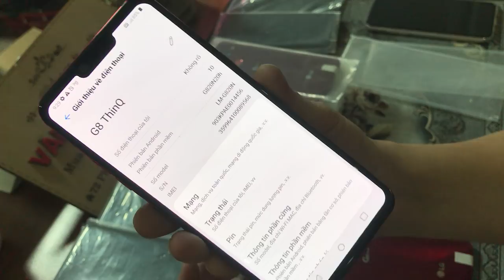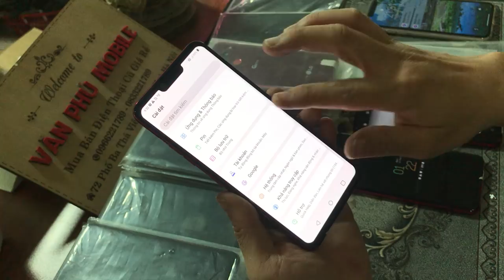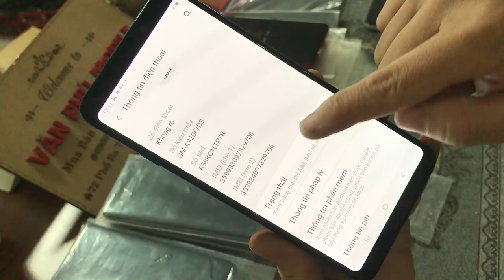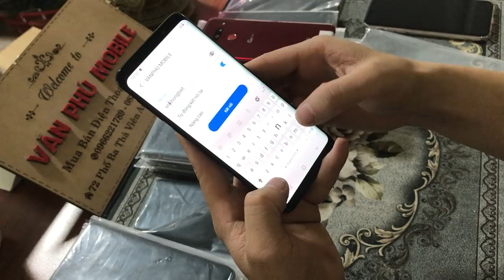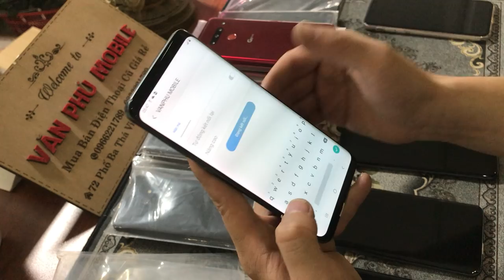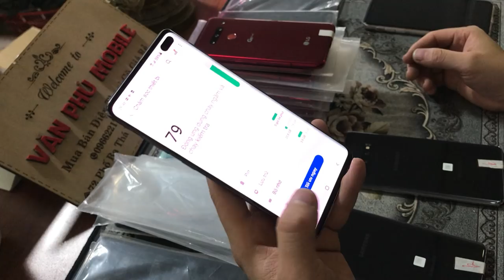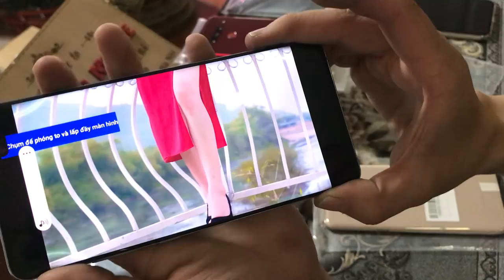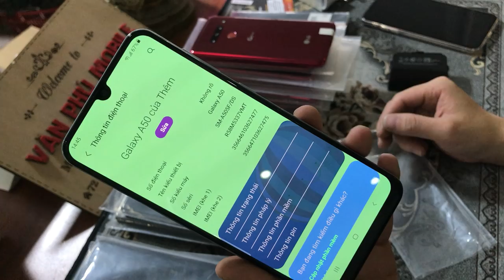Xả Kho Samsung Giá Rẻ | LG G8 Ram 6G | S10 Plus | A50 2Tr8 | S10 5G - A9 2018!